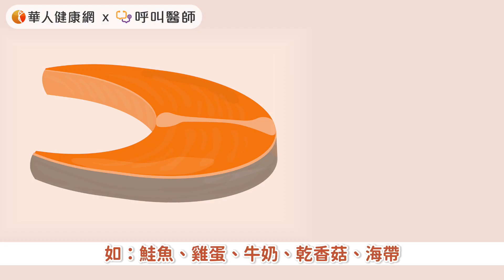預防骨質疏鬆症，鈣質還不夠！胡慈恩營養師：3大營養素保護骨骼【 華人健康網 | 骨質疏鬆 | 鈣質 | 停經 | 維生素D | 鎂 | 胡慈恩 】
65歲以上的國人，每4位女性就有1人罹患骨質疏鬆症。胡慈恩營養師表示，維持骨骼健康不是只有礦物質鈣，還包括另外2大營養素。

【閱讀更多】
❗️《 骨質疏鬆因缺鈣、女性荷爾蒙惹禍！賴博政中醫師：3大養生秘訣防骨鬆 》
❗️《 骨質疏鬆不只老化，5大疾病也易中鏢！黃兆山醫師：4要訣預防骨鬆惡化 》
❗️《 更年期併失眠、骨質疏鬆症好困擾？必吃7大類食物，防更年期症候群 》